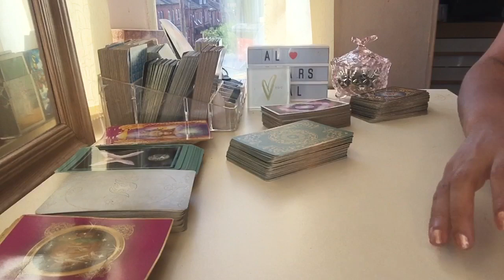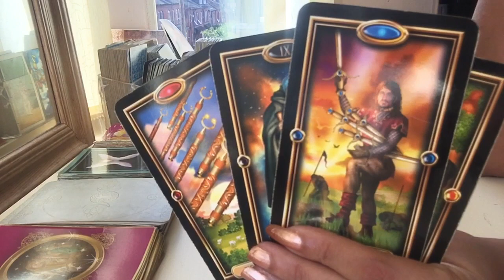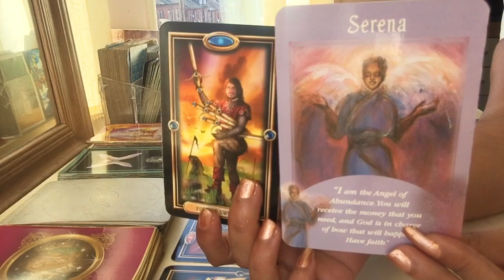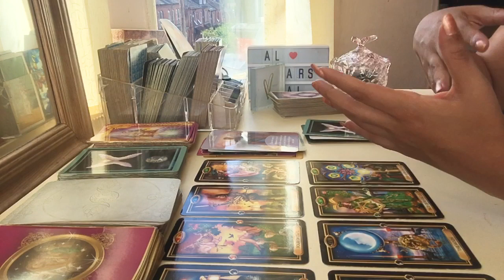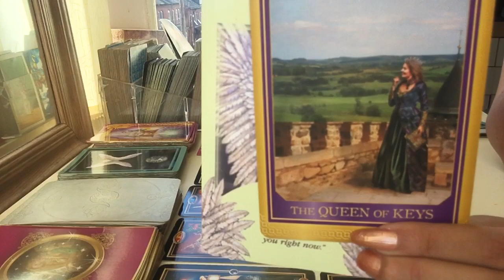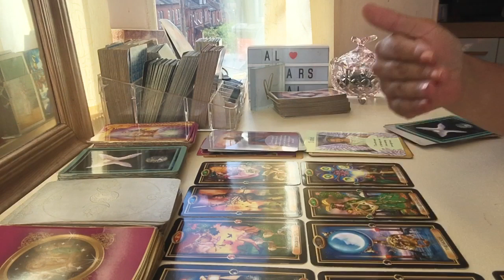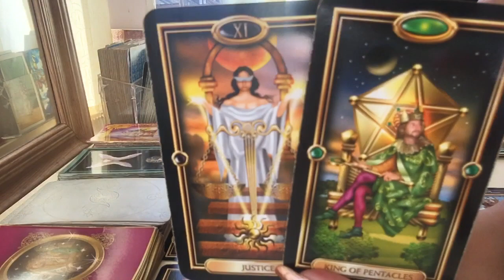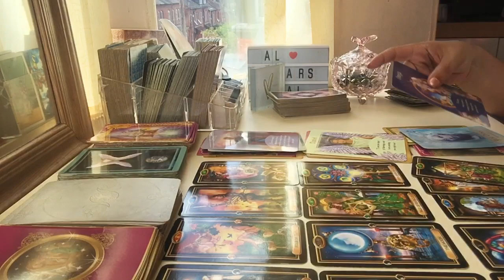Scorpio🔥3 months peak ahead 🔥BONUS READING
Cards used

Akashic deck
Goddess deck
Romance angels
Answers from your angels

Song : “

My sign
Scorpio sun
Aquarius moon
Scorpio rising